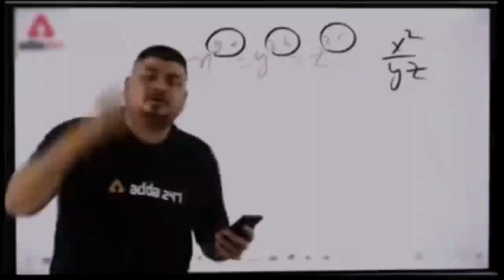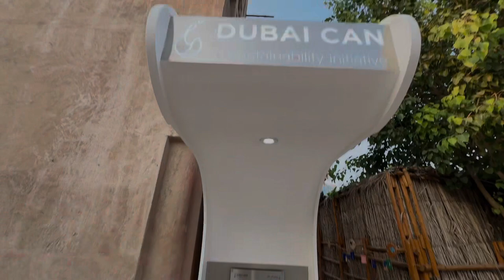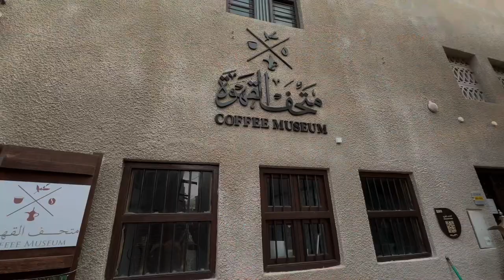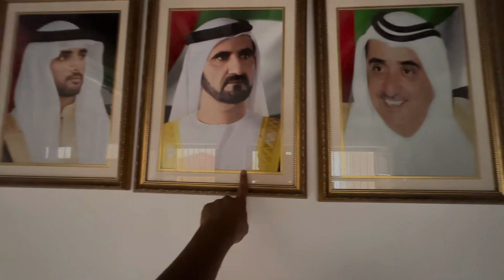I visit The Largest Coffee Museum In the Meddle East In Dubai😍 // Life in Dubai 🇦🇪.Shubham UK07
hit likes.

lots of ❤️❤️

coffee
stuttgart
classic cars
youngtimertreffen
oldtimer
youngtimer
g-wagon
g-klasse
oldtimertreffen
mercedes-benz museum
classics coffee
battlefielddoktor
bfd drives
g-class
museum
araku valley coffee
araku
coffee museum aruku valley
coffee museum in araku
coffee and tribal museum araku velley
cars and coffee
araku museum
cars
coffee museum araku visakhapatnam
araku coffee plant museum details
coffee museum araku valley andhra pradesh
coffee museum tour in araku valley
araku coffee museum
araku coffee
coffee museum araku valley
araku valley coffee museum
coffee museum
roman
coffee and the museum
history
art
mk5supra
city life
aethetics
drawing
modern art
hanging
chilling
vlog
friends
white rhino
sketching
dallas museum of art
dallas
merida
roman ruins
roman city
via de la tapa
arch
national museum of roman art
ruins
downtown
architecture
spain
rafael moneo
moneo
demuth museum
passenger coffee
lancaster
took a trip to lancaster
chevrolet impala
car show
car models
california
socal
so cal car shows
auto show
carshow
autoshow
mopar
california car show 2023
automotive museum
coffee maker
the world's largest coffee museum
manav and chiru
manavandchiru
classics
mercedes
mercedesmuseum
classiccar
sunday
retro
ford
classic
chevrolet
lumix
panasonic
porsche 911 gt3rs exhaust
newport polo cars and coffee
audrain automobile museum
cars leaving cars and coffee
koenigsegg agera
r32 nissan skyline
viper
city
mk4 supra
ferrari
bmw m4
bmw m3
shelby cobra
911 gt3rs exhaust
lamborghini huracan
lamborghini aventador
mclaren
highway bullies
ford gt
porsche gt3rs
porsche 911
audrain cars and coffee
automobile museum
balboa park
audrain museum
automotive photography
photography
brann auto media
travel montana
travel america
van life travel
local history
kalispell history
montana history
what to do in kalispell montana
glacier area
flathead lake
logging history
montana travel
travel
rv living
aussie in america
roadtrip usa
living on the road
solo van life
van life diaries
fulltime van life
living in a van
kalispell montana
field trip
van life
san diego automotive museum
come learn with me
vacation destinations
northwest history museum
aussie van man
phuket thaihua museum
phuket museum
patong beach
phuket night life
phuket city
phuket old town
phi phi phuket thailand
phuket thailand
thailand tour cost
thailand tour plan
thailand tour vlog
araku valley tourist places
araku valley borra caves
araku valley tour
vizag
araku valley
pete scalia
cincy lifestyle
coffee museum tour
cinti lifestyle
cincinnati lifestyle
araku valley coffee museum visakhapatnam andhra pradesh
wcpo
wcpo9
wcpo 9
lifestyle
entertainment
cincinnati
cincinnati oh
michelle hopkins
mikhayla hughes-shaw
heavenly harmonics
hideji matsui
morningshow
george osborne
london
historical
history documentary
mystery
bronze age
ancient greek
ancient greece
roman empire
bossa bgm for a luxurious time
hidden history channel
hidden history
romantico
historic
british museum
how to play chess
chess
improvechess
chesstraining
interviews
chessbaseindia
coffee for two
azzurra music
giampaolo casati
phil harper
cesare mecca
claudia zannoni
silvia donati
massimo faraò trio
denise king
café jazz
café
coffee shop jazz
coffee shop
jazz compilation
best jazz
trumpet jazz
instrumental jazz
vocal jazz
good music
smooth jazz
jazz
music
play audio
culture war
the culture war podcast
the culture war with tim pool
culture war podcast
the culture war
intellectual dark web
tim pool
timcast
ahmedabad
science city
vibrant gujarat global summit
vibrant gujarat
narendra modi gujarat visit schedule
pm modi gujarat visit today
bjp
bjp gujarat
narendra modi live
pm modi gujarat visit
pm modi in gujarat
modi live
pm modi live
pm modi gujarat live
pm narendra modi
cofee talk
cofee walk
coffeewalk
coffee walk
collins classics
collins bros jeep
cbjeep
dennis collins car world
car world
denis collins
dennis collins
coffee
stuttgart
classic cars
youngtimertreffen
oldtimer
youngtimer
Shubham UK07